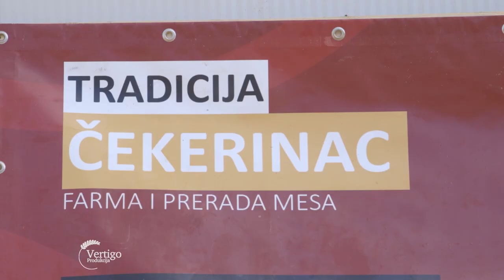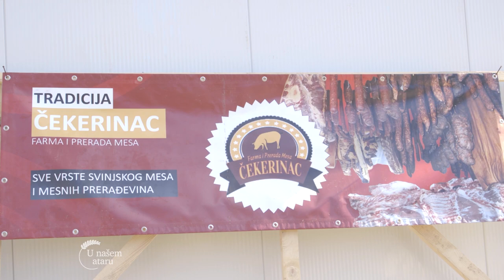Farma SVINJA i proizvodnja SUHOMESNATIH proizvoda u DIVOSU - U nasem ataru 946